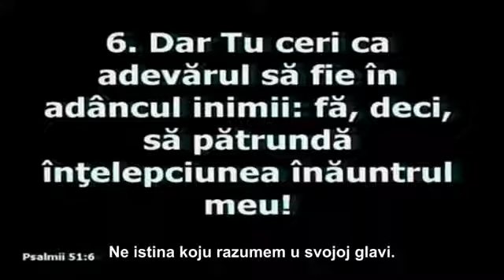Blagodat Božija - Zac Poonen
Konferencija u Zalau, Rumunija, 2-5. april 2011.
Ovo je druga iz serije od osam propovedi na temu: "Veliko spasenje"
Propovednik: Zac Poonen with Romanian Translation

Naša tema je "Tako veliko spasenje". To je nešto što ljudi u starom zavetu nisu mogli iskusiti. čitamo u 1.Petrovoj 1:10 "Ovo spasenje su pažljivo istraživali i ispitivali proroci koji su prorokovali o blagodati koja vam je namenjena." Stih 11 - "Oni su ispitivali na koje ili kakvo vreme ukazuje Hristov Duh koji je u njima, koji je unapred svedočio za stradanja koja očekuju Hrista i za slave posle toga." Moramo čitati Pismo pažljivo i polako, inače ćemo nešto propustiti. Ovde u 10.stihu govori o blagodati koja nam je namenjena. Blagodat je novozavetna reč i čitamo da je ona došla kroz Isusa Hrista. I proroci u starom zavetu su prorokovali o njoj (blagodati) i želeli su da znaju kada će se to desiti! Ovde u 10.stihu kaže da su oni pažljivo istraživali i ispitivali. Možete li zamisliti te starozavetne proroke, kao što su Jeremija, Jezekilj, kako pažljivo istražuju kada će se ta blagodat pojaviti i kome je ona namenjena? Ogromna slava koja će se pojaviti u budućnosti. I onda, 12. stih, Bog im je otkrio da to nije za njih, ni za vreme njihovog života, nego je za nas, u našoj generaciji. Ali kada posmatram mnoge hrišćane u današnje vreme, ja u njima ne nalazim tu žudnju koji su ti proroci imali koji su pažljivo istraživali i ispitivali da bi razumeli tu blagodat. U današnje vreme mnogi, mnogi mladi ljudi ne proučavaju Bibliju pažljivo. Oni više gledaju hrišćansku televiziju i imaju razna pogrešna učenja u svojim umovima. Imate samo jedan život na ovoj zemlji i ako propustite u ovom životu ono što Bog ima za vas u Njegovoj Reči želim da vam kažem da ćete žaliti u večnosti. Treba dobro da iskoristimo ovaj jedan život. Živimo u najprivilegovanijem vremenu u ljudskoj istoriji, ne samo zbog toga što je novozavetno doba nego i zbog toga što smo blizu Hristovog dolaska i nije nam ostalo mnogo vremena da iskusimo tu blagodat.